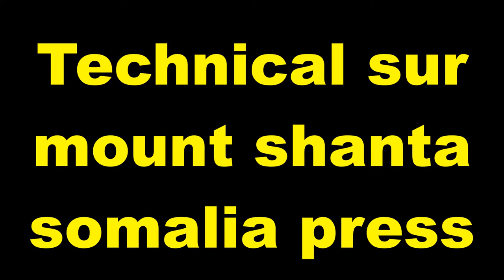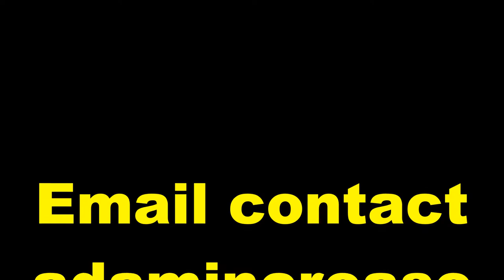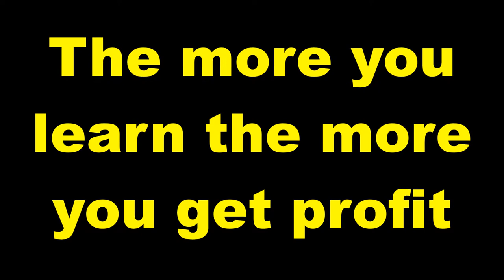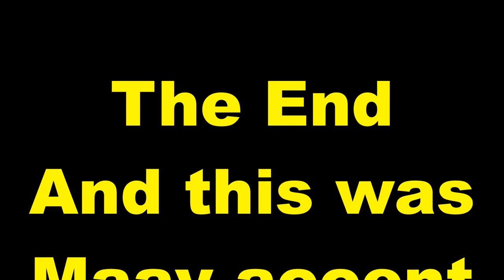Practice and Progress 39 Maay accent Ustad Adam Increase "Warfidiyeenka shantasoomaaliya"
New Concept English Book Practice and Progress Lesson Thirty Nine "Am I All Right ?" into Somali Language Maay accent, Compiled by Warfidiyeenka shantasoomaaliya, Preparation Support T.P.L.P. Teachers Peace-Loving Party, Technical Surmount shantasoomaaliya Press, The presentation and Explanation Voice of Teacher Adam Increase.